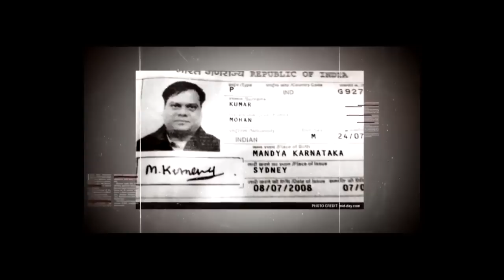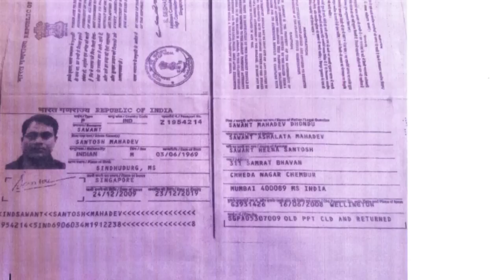Dastaan Season 3 Episode 8 Chhota Rajan Australia Life Story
To watch Documentaries Movies and Series. visit OTT (Video on Demand ) Platform by Mowgli Productions or download app from Google Play Story

Chhota Rajan Mumbai Underworld Don who was part of Dawood Ibrahim D Company was parted his ways from him in year 1994 & since then gangwar is going on between both. Chhota Rajan was living in Australia for some time . This Investigative Episode will bring inside story of chhota rajan Australia life story. Underworld Don Dawood Ibrahim Chhota Shakeel attacked chhota rajan in Bangkok & claim that chhota rajan Australia hideout address was given by Anil & Vimal bothers & he also claim that Vicky Malhotra was also involved giving information.

This footage is part of the professionally-shot stock footage archive of Mowgli Productions. Mowgli Productions is Headed By Amber Sharma.